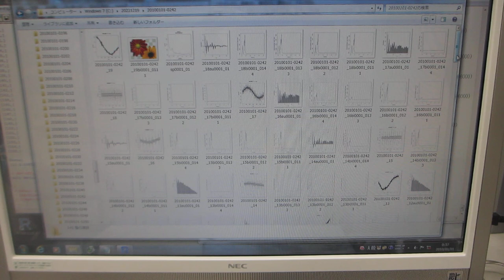超音波「音圧測定解析装置（超音波テスターＮＡ）」ーー超音波の音圧データ解析ーー（超音波システム研究所）